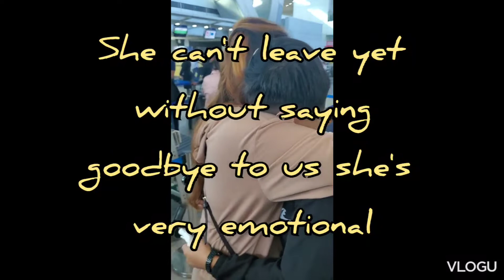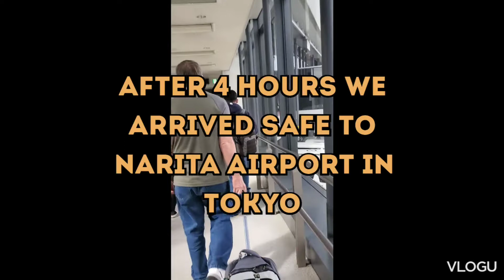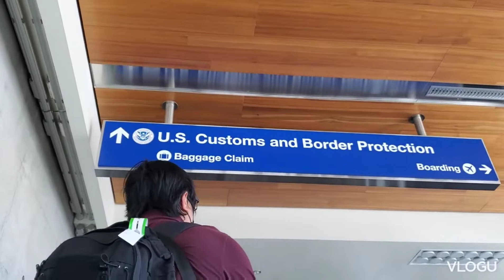LAST VLOG IN PHILIPPINES